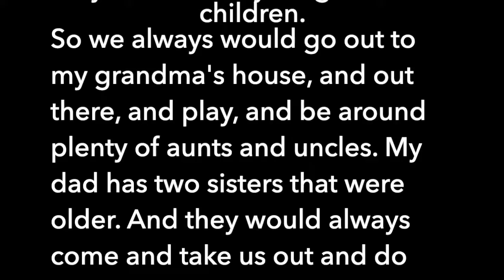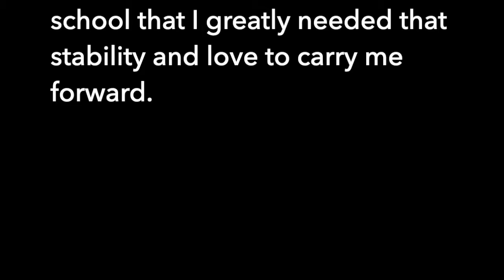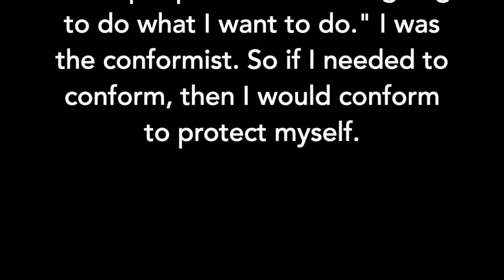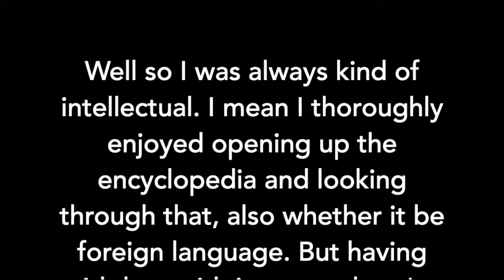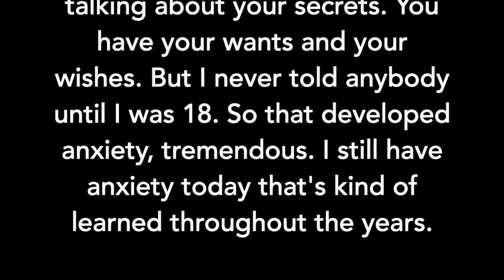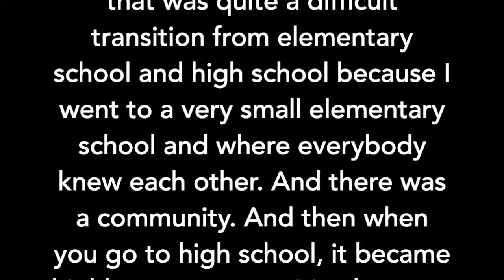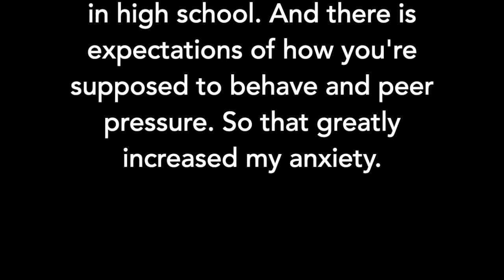"Coming Out" with Kelly Harrison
Kelly Harrison (1972) talks about his coming out journey, beginning in Hot Springs, NC.